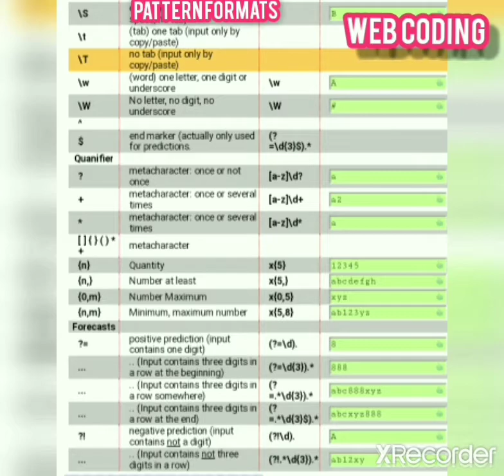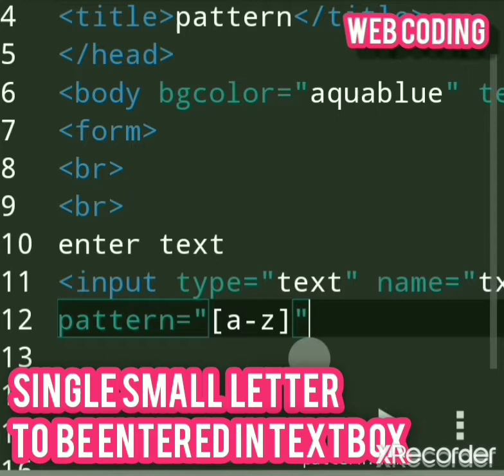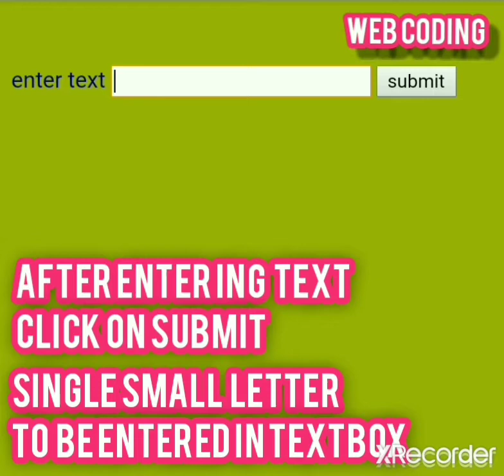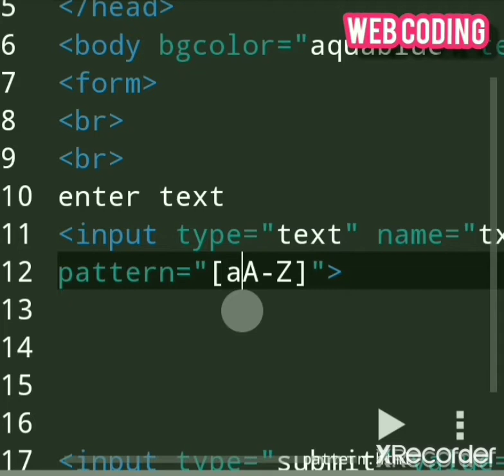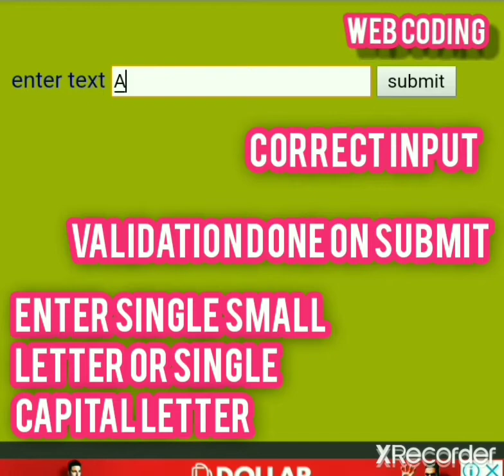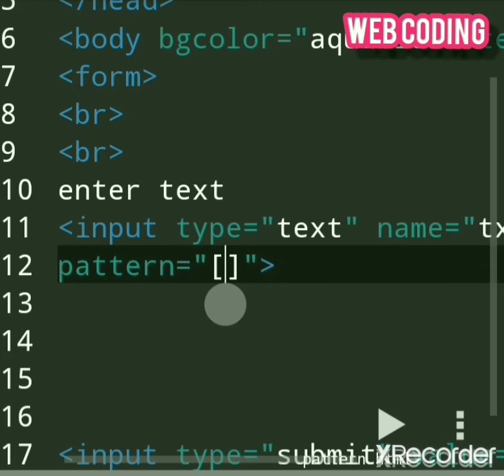HTML Pattern attribute | Pattern attribute of Input tag in HTML5 with Regexp examples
HTML Pattern attribute | Pattern attribute of Input tag in  HTML5 with Regexp examples | HTML5 | Web Coding